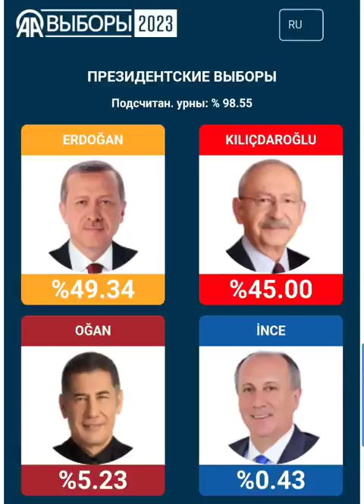‼️ Թուրքիայում ընթացող ընտրությունների ու մեր մասին @MshoAxjik turkey presidential election 2023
‼️ Թուրքիայում ընթացող ընտրությունների ու մեր մասին

turkey presidential election 2023